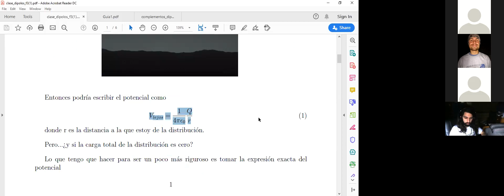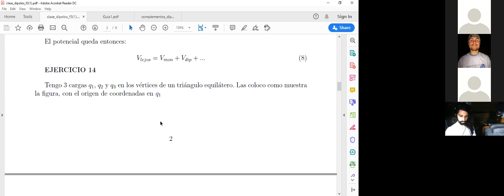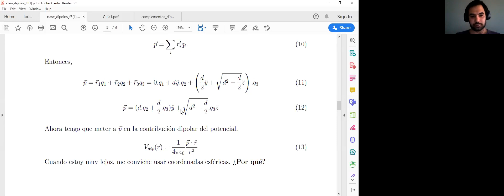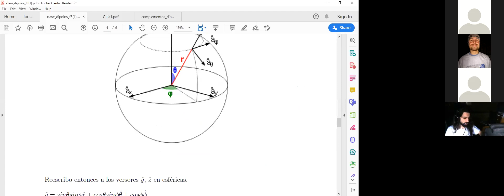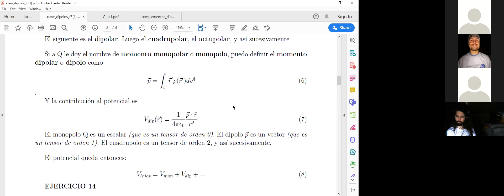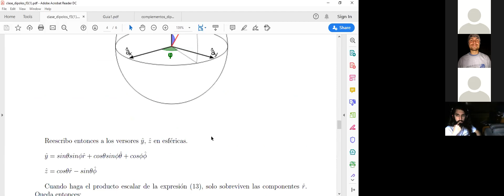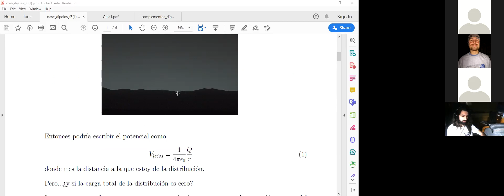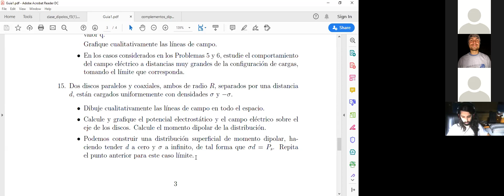Física 3A. Clase Práctica 04-05-20 Segunda Parte